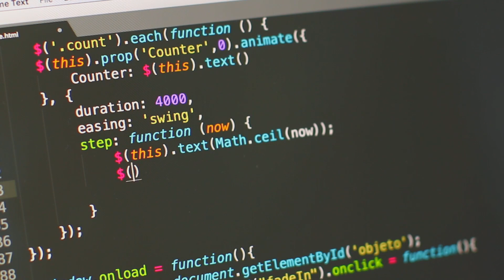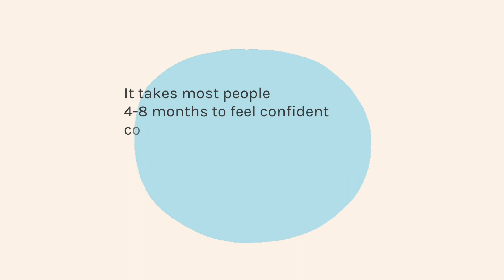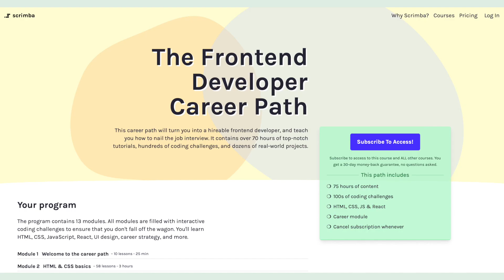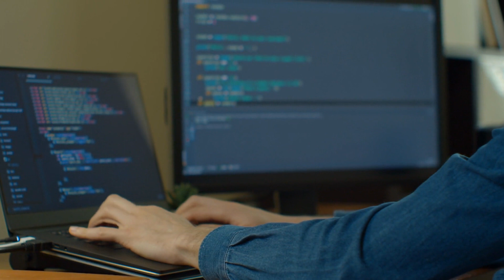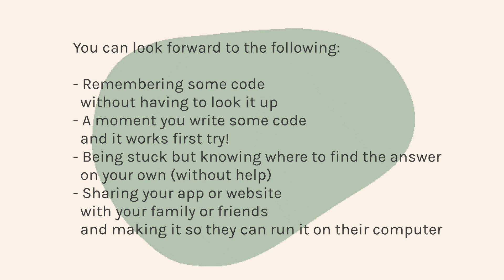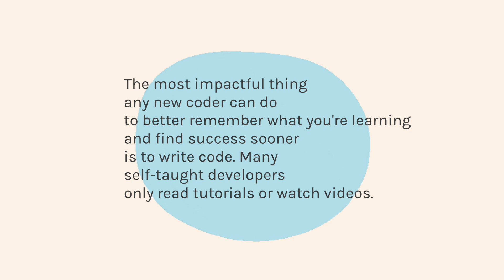How long does it take to learn to code?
Anyone determined can learn to code and unlock the freedom to earn a high salary working from home but how long does it really take to go from not knowing any or much code to being able to code a hireable level 🤔? While everyone's situation is a bit different, here's an approximate idea about how long it typically takes someone to learn code and what kind of time commitment you should expect to make.

00:00 Introduction
00:53 Can you learn to code in 3 months?
01:28 Learning to code is a marathon not a sprint
02:12 Why 6-9 months exactly?
03:13 Learn to code with Scrimba
03:50 Tip 1: Set a goal
05:22 Tip 2: Take your time
06:16 Tip 3: Learn the right things
07:33 Outro

ℹ️ You can find it by searching "Scrimba pod" on any podcast app

Our YouTube channel features live streams with industry experts, weekly vids on how to become a developer and our Friday night live-code frivolity. We hope you enjoy! 💜 💻

ABOUT ALEX
Alex is a self-taught developer who loves making the content he wish HE had when learning to code. He's a Community Manager and Content Creator at Scrimba and the host of The Scrimba Podcast - a weekly pod about learning to code and how to get your first junior developer job.